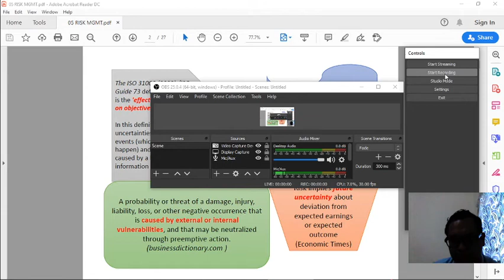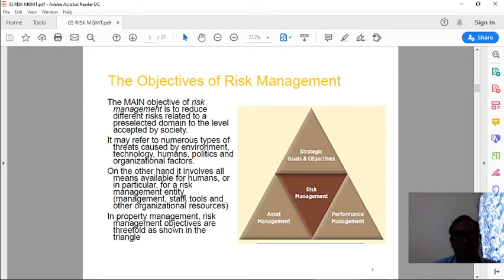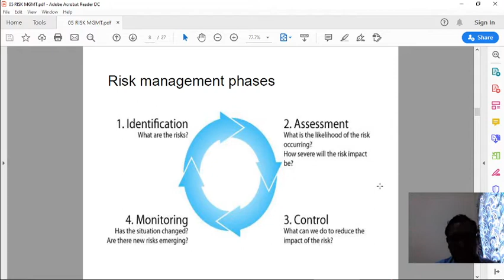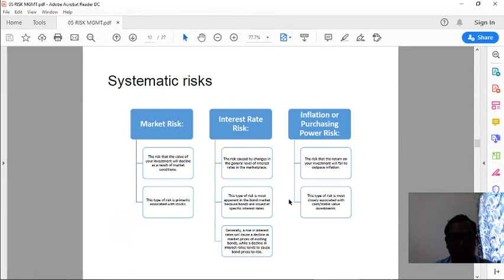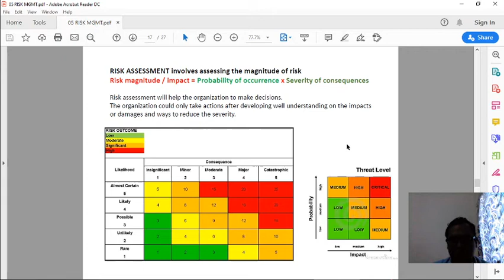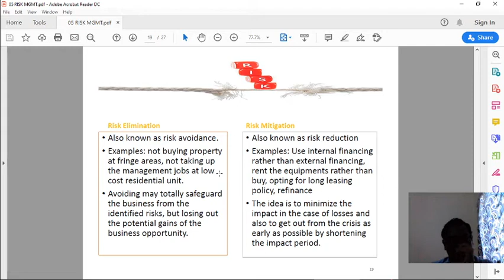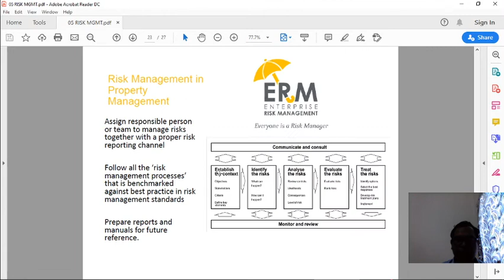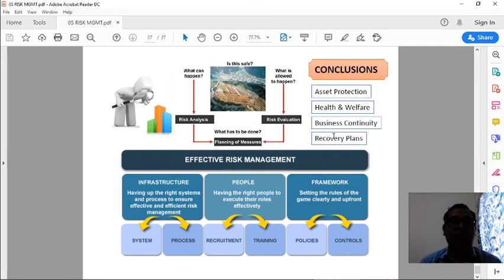Property Management, Risk Management